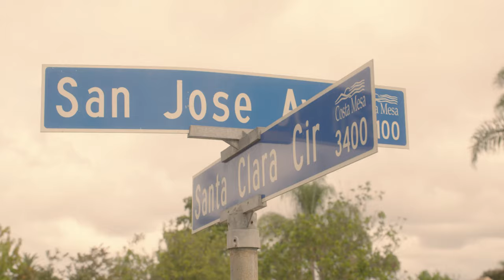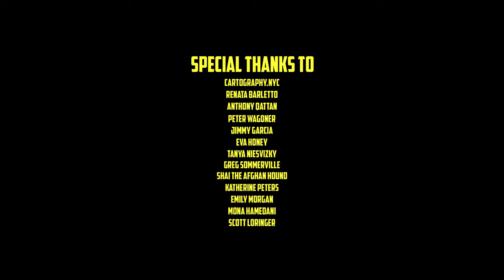Russell Elliot - Bet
Shaking your dusty suburb to its feeble core. xx.

LYRICS:
came in cocky with a hot take, first mistake
begging me to put you right back in your place
wasn't trying to make the earth shake, for f*ck's sake
how much talking did you think that I'd take?
you must have missed the message, sis
your flex was unsolicited
ain't nobody talking 'bout you, no no
we don't care what you do, no no
your man ain't my cup of tea
but since you clearly feel the need
go on, sweetie, you can start this fight
I ain't usually the petty type but I might

drive to the suburbs just to f*ck your man
if you ask one more time if I think I can
he know all my lyrics
he a real big fan

you're in my face trying to clap
baby girl, it's a wrap
I'm on your porch in the back with your kids on my lap
you should have never put a bet on it
but since you bet on it you gon have to bet on it
'cause he want it and you thought you knew him better than that
no way he would tap
there ain't no f*cking way my fruity ass could knock you right off his map
I didn't want to do it to you
'cause it ain't women that's my enemy
but if you're coming incorrect you ain't a friend to me
used to talking out your neck with prime security
a little blanket of heteronormativity
you made your bet, you made your bed
I made your man 'bout lose his head
got back inside my '66 and whipped it on route '66
girl, I was in and out so fast I double parked
he dined, I dashed
still got his tip, I'm generous
I'm 100% percent that b*tch
Lizzo taught me, yah
and just for the record I ain't say a word
you popped it off right out of nowhere
acting stirred, uncured, absurd
and I was done using sex for revenge
until you used me as a prop to look all cute for your friends
so, baby, when your man is telling you your times up
just remember all you had to do was keep your mouth shut
and when you feel yourself enough to go and start your next fight
if it's with me you keep it cute, girl, 'cause you know I just might
:II